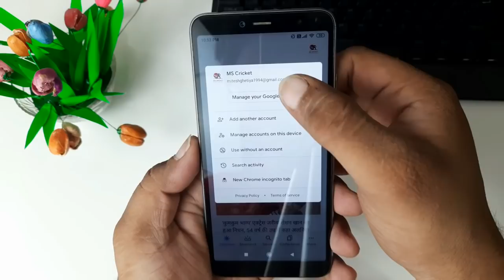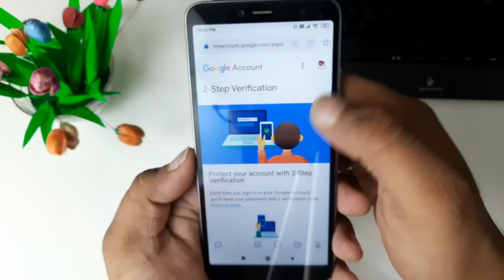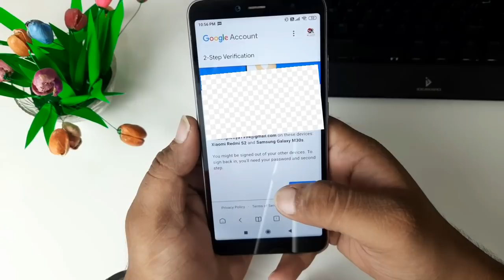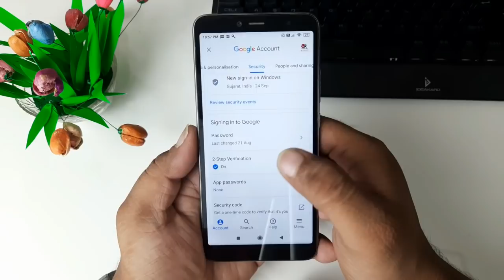Gmail two step verification || Google account 2 step verification || Full Detail Explain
In This Video, I Show How to Turn off/disable Gmail/Google 2 Step Verification and Enable 2 Step Verification.